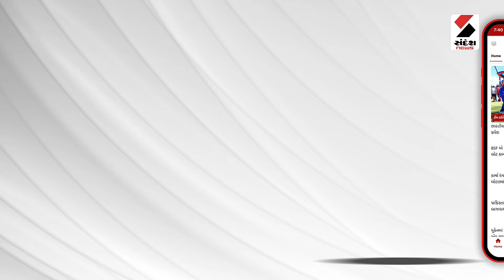Lok Sabha Election | અમિત શાહના ભાષણને ખોટી રીતે રજૂ કરનારની ધરપકડ | Amit Shah | Gujarat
અમિત શાહના ભાષણને ખોટી રીતે રજૂ કરનારની ધરપકડ
અમદાવાદ સાઇબર ક્રાઇમે પોસ્ટ વાયરલ કરનારને ઝડપ્યો
આર.બી.બારીયા નામની પ્રોફાઈલ પર વાયરલ કરાઈ હતી પોસ્ટ
ચૂંટણીમાં પરિણામોને અસર પહોંચે તે પ્રકારની પોસ્ટ વાયરલ
સતિષ વણસોલા અને આર.બી.બારીયાની ધરપકડ
સતીષ વણસોલા ધારાસભ્ય જીગ્નેશ મેવાણીનો PA છે
વડગામ કાર્યાલયની કામગીરી સતીશ સંભાળે છે
આરોપી આર.બી.બારીયા આપનો કાર્યકર્તા હોવાનું ખૂલ્યું
આર.બી બારિયા આપમાં દાહોદ જિલ્લા પ્રમુખ છ